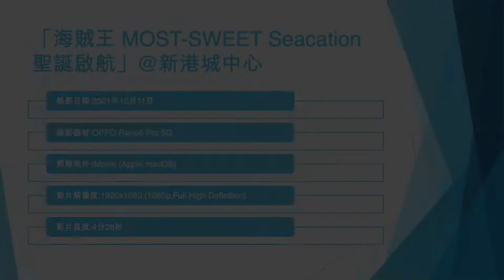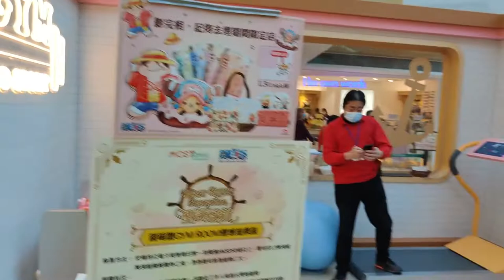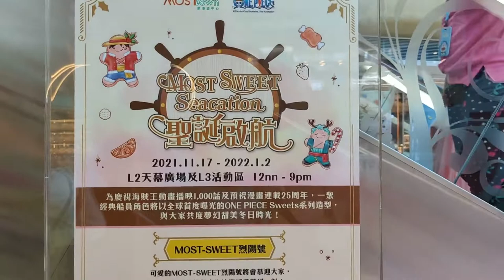「海賊王 MOST-SWEET Seacation 聖誕啟航」@新港城中心 - 2021年12月11日